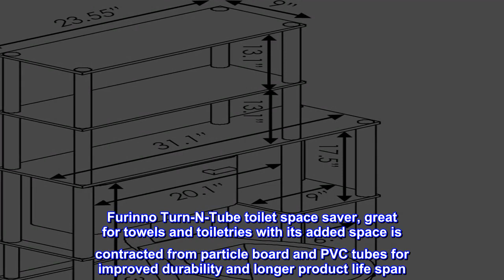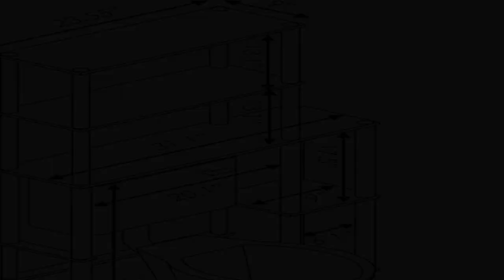Great product - Furinno Turn-N-Tube with 5 Shelves Toilet Space Saver, French Oak Grey/Black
Note : To ensure proper assembly, please follow all steps provided in the installation manual (provided in pdf below)
Included components: 1 Bathroom Cabinet
Furinno Turn-N-Tube toilet space saver, great for towels and toiletries with its added space is contracted from particle board and PVC tubes for improved durability and longer product life span. Provide ample space for storage and organization. Made with simplistic design that just looks incredible in most bathrooms. Assembly is made easy with turn-and-tube design implemented, where no tools are required. Simple process by turning and twisting the poles against the boards and tighten them. Care instruction: wipe clean with clean damped cloth and avoid using harsh chemical to prevent damage to the furniture. All the pictures are for illustration purposes only; decor items are not included in the set.
Immerse yourself in vast array of color and style choices where there are endless possibilities in combination of fashion and elegance with Furinno home and garden collections. No matter you are moving to your new home, or looking for something to refresh your house, Furinno offers full line of selections from hallway to back patio.

No regrets!
We live in an apartment so our bathroom is very small. I was exhausted of being crowded by bottles around my tub clutter brings my anxiety up and the bath is my relax zone so to not have that sucks. Its not the sturdiest however when you have a bunch of stuff on it, it tends to stay in place. It was easy to assemble and holds quite a bit. I was pretty impressed... If I had another place I would probably invest more into one if it was necessary but this gets the job done.